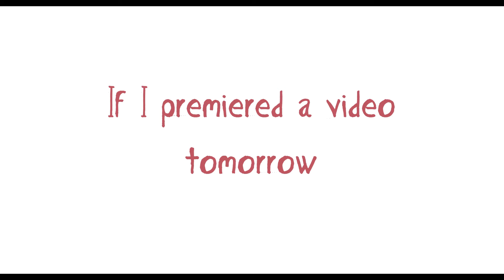Poll! Read desc please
Wow, you came to the decription, good job, here is a medal *gives cookie medal*
Its going to take a while to read all this btw, but I recommend you read the whole thing!
So I am currently making an animation meme, and its going to be for valentines day
I was wondering if I should premiere it, because I am kind of proud of it and I would like to have it premiered
But on the other hand, I have it 3-4/5 ways done, so premiering it means slightly rushing it to set a time for the premiere

If you say yes, have it premiered: I will put my all into finishing it tonight and getting it ready by tomorrow at noon, for it to premiere at 3-4 pm MST. The quality of the final product won't deteriorate much.

If you say no, that means I can just post the video without premiering it at any time of the day tomorrow. The quality of the final product won't deteriorate at all.

The choice is in your hands, but don't feel too much pressure!
Wow, you made it all the way down here, have a cookie 🍪
-The Canadian HiveWing